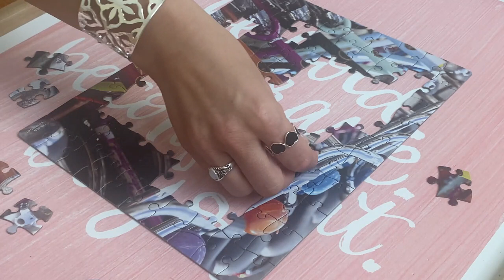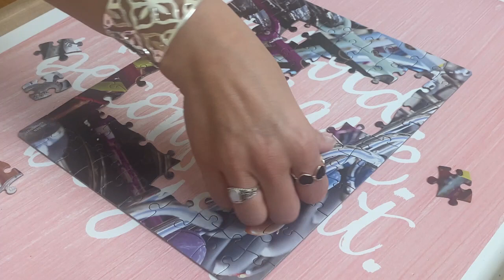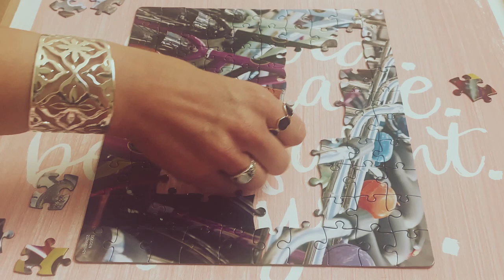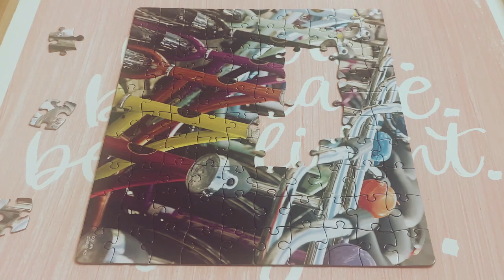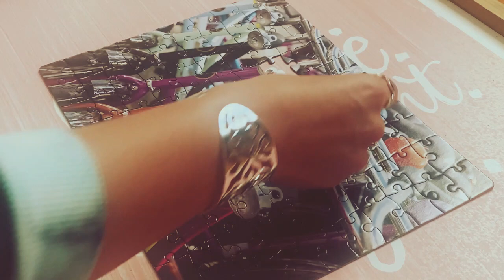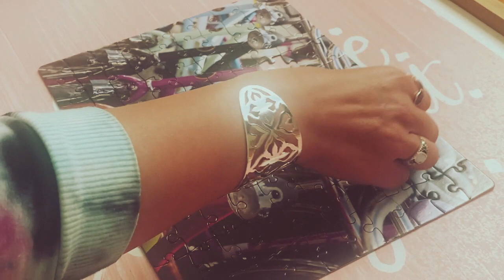Amsterdam Bicycles 🚲 Jigsaw 🧩 Puzzle